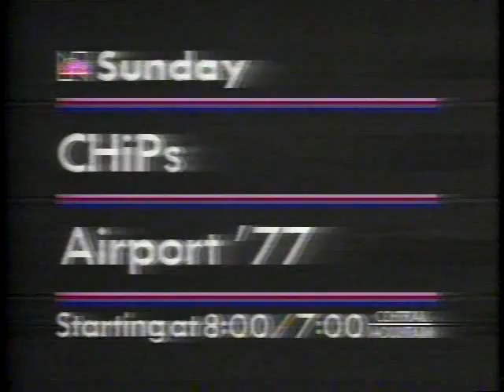NBC Airport '77 promo 1981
A 1981 television promo for action-packed Sunday evening entertainment.